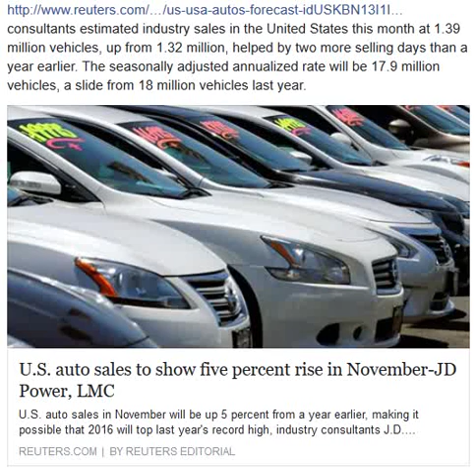Sales of Pollution Mobiles